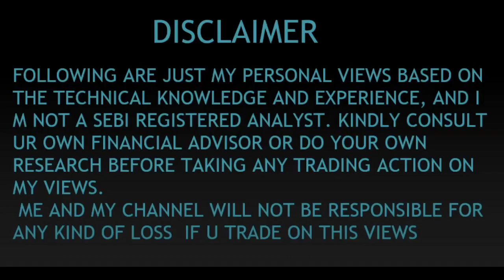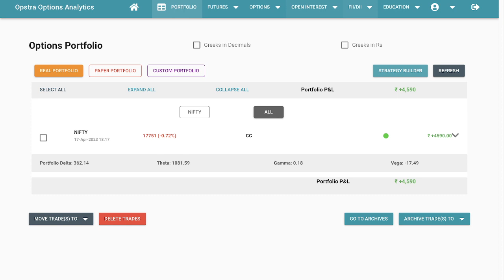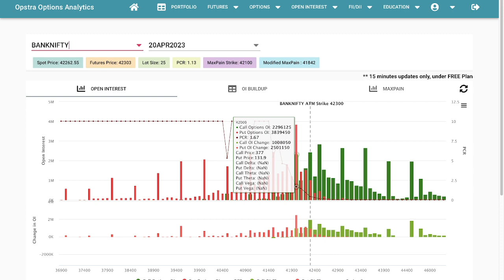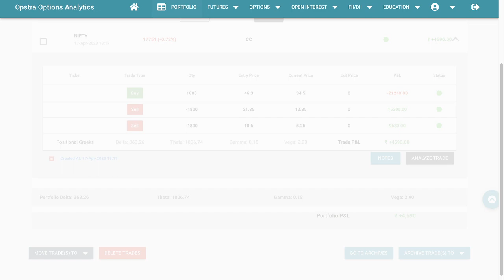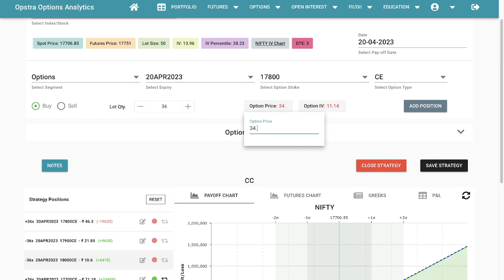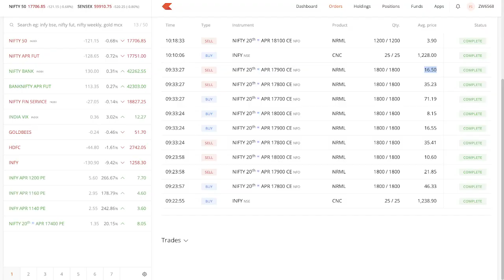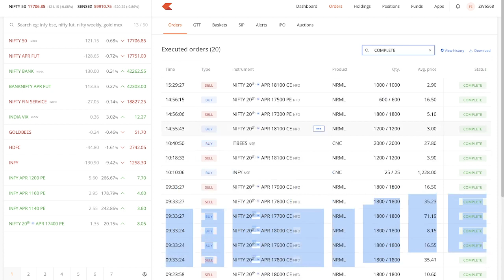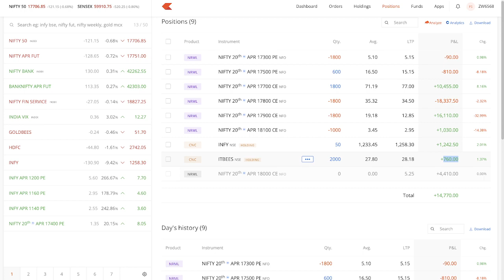12k - MTM PROFIT CALL LADDER + PUT RATIO NIFTY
Name : Option Adjustment Trader Tamil